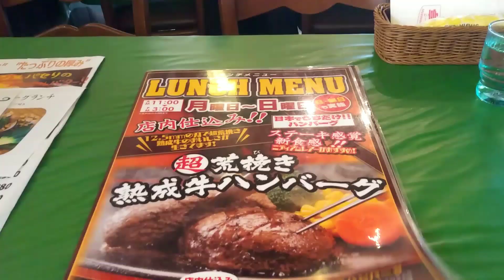大満足！どんさん亭で肉喰らう！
群馬県伊勢崎市

今日はどんさん亭さんお邪魔しております
大満足です
厚厚カットステーキをいただきました